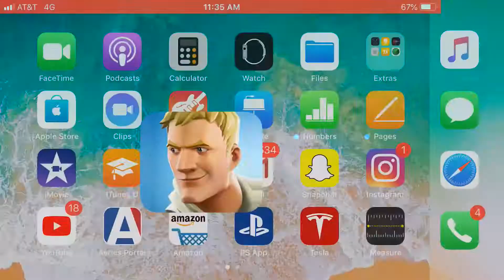Play wit friends on fortnite